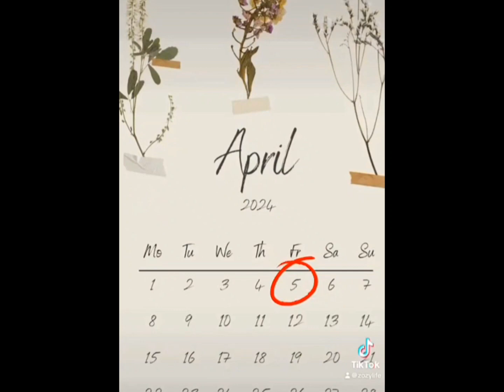🎂🎉 Barakallah Fiil Umrik Quorra Arzopa Neeshad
Kakak Zora ulangtahun Jum'at 05 April 2024 bersama teman - temannya Club Basket ... Kota DKY